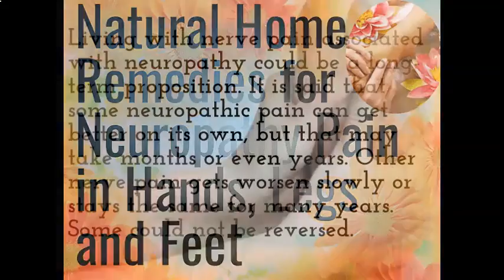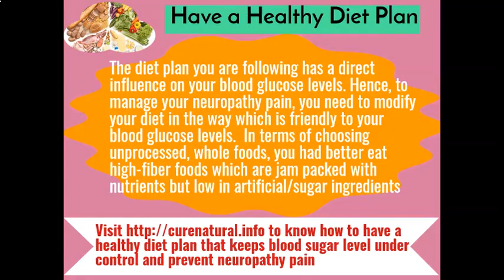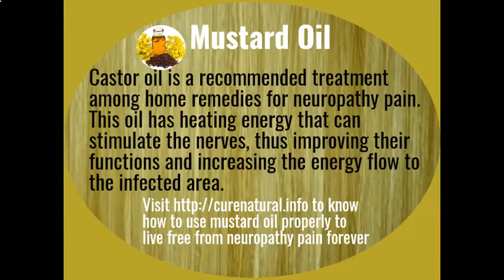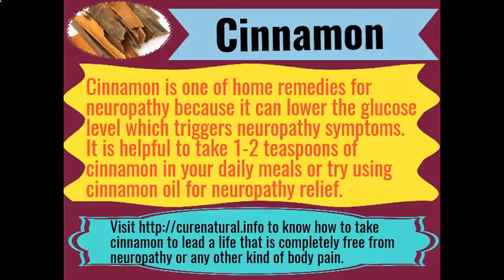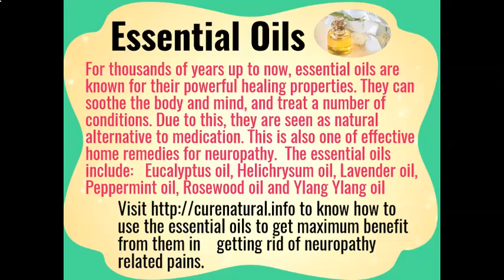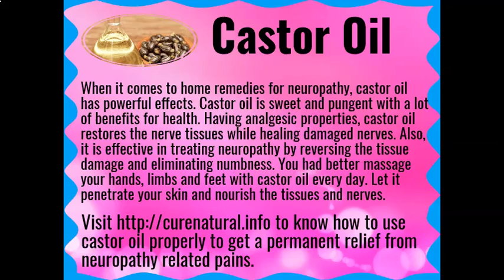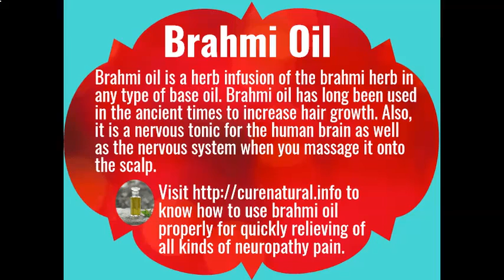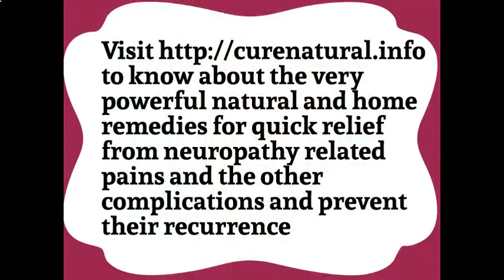Best Meds for Nerve Pain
Natural Home Remedies for Neuropathy Pain in Hands, Legs and Feet
Very powerful natural and home remedies for quick relief from neuropathy related pains and the other complications and prevent their recurrence